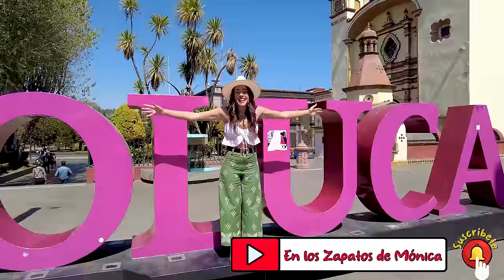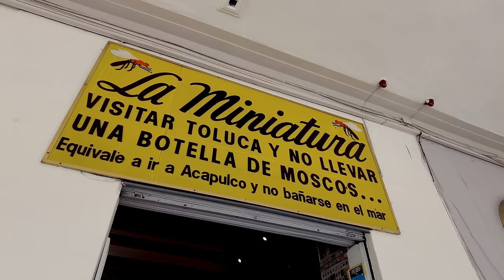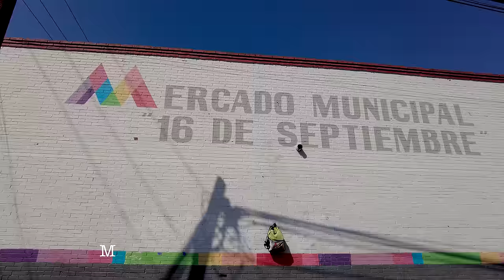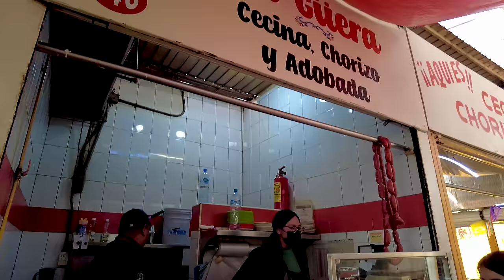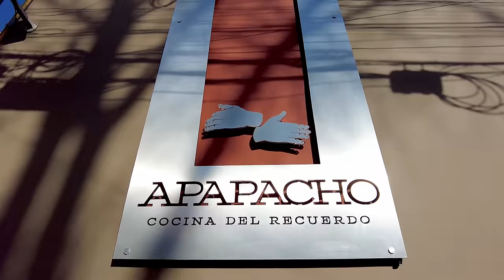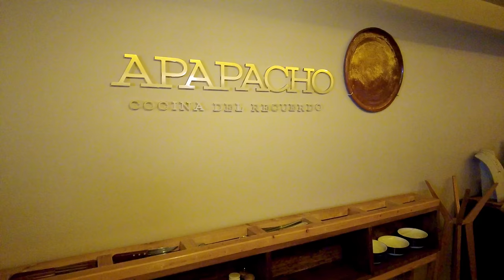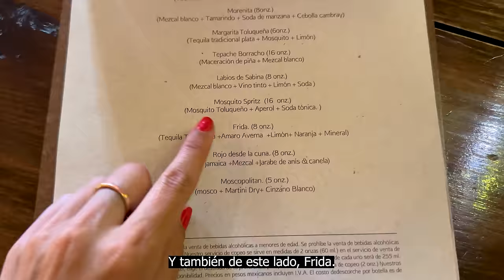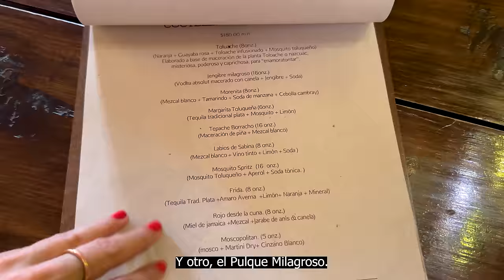TOLUCA 🇲🇽 7 lugares que DEBES VISITAR |MEXICO| 4K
✅ VISITA la CAPITAL del ESTADO DE MÉXICO, TOLUCA ¡LA BELLA! Te impresionará su arquitectura, la gastronomía y zonas verdes 😱

Familia, hoy vamos a hacer un recorrido SÚPER LINDO!! DISFRUTAREMOS de TOLUCA 🇲🇽 Esta ciudad ofrece una hermosa catedral, edificios históricos de interesante arquitectura y un fantástico jardín botánico dotado de un espectacular cosmovitral. Y no se diga de su chorizo 🫘 y rica gastronomía ¡Anímate a conocer TOLUCA!